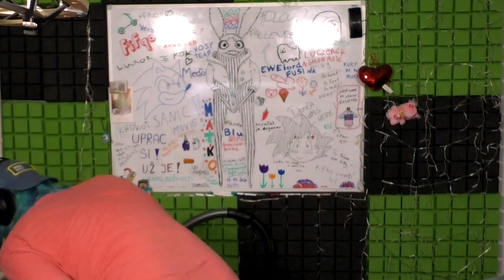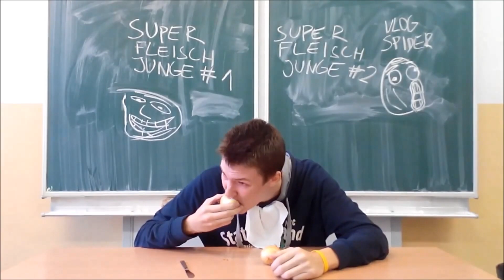LOV NA WITHER HLAVY ZAČÍNA! - Minecraft #88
cz sk cesky slovensky
fifqo
minecraft